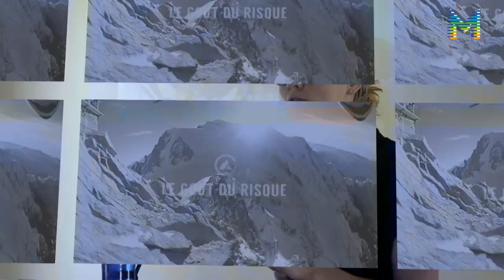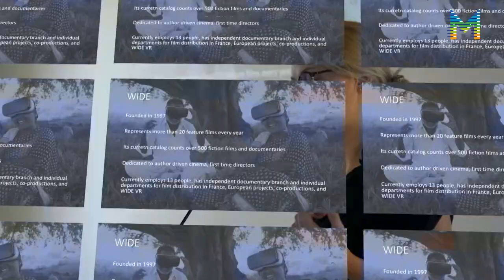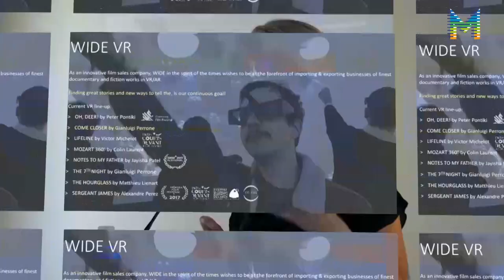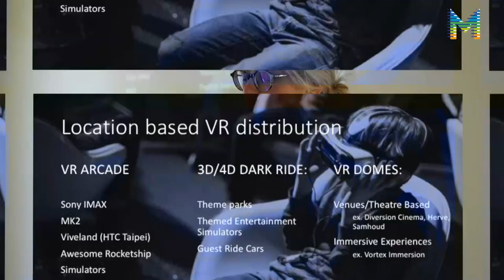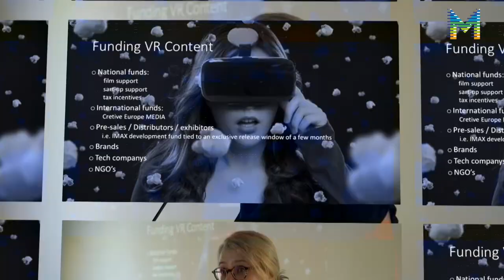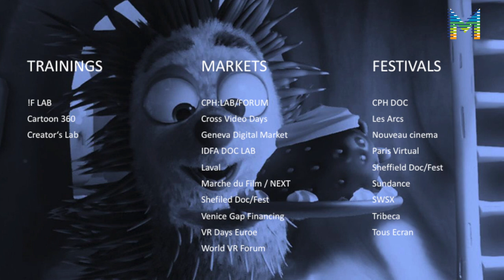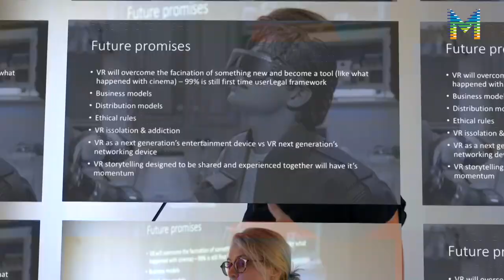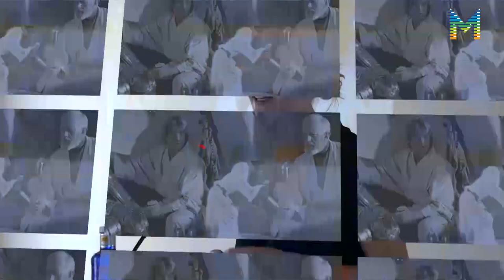Jornades Professionals "Noves Realitats, Noves Audiències": Ruta Boguzaite (2/7)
L’arribada de les VR a la indústria del cinema tradicional. Creació de continguts i de nous esdeveniments, a càrrec de Ruta Boguzaite (Wide VR). Atlàntida Film Fest 2017.